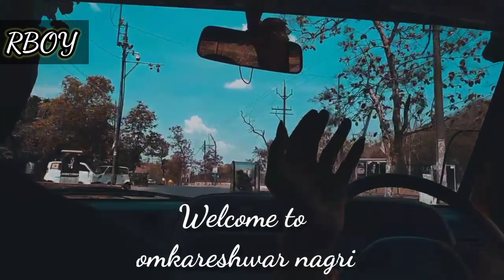omkareshwar enjoy vlog rboy KrishnaVlogger 💯 mahakal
Baba mahakal ke darshan omkareshwar joyti 💯 jai Shri mahakal
                                               RBOY

My Instagram page 👇 Following